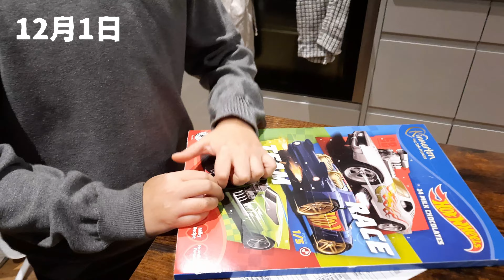オミクロン株とイギリスと我が家のクリスマス | 12月を振り返って|イギリス生活 | 国際家族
オミクロン株でイギリスの国民イベントクリスマスが今年も揺れた

I am a Japanese mum of one living in London with an English husband and a recent addition to Maisey the cat. I have lived in London for nearly half of my life. This city is my home town. This Youtube channel is the vlog of our daily life.  If this channel entertains somebody along the way, I am very much pleased.

猫チャンネルも更新中。編集なしの生映像。

カメラ DJI OsmoActionで撮影しています